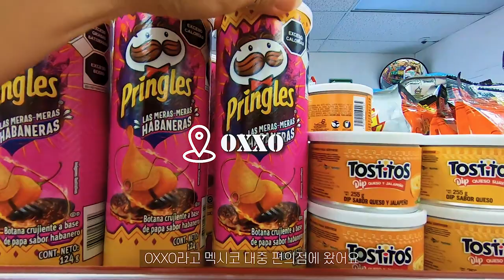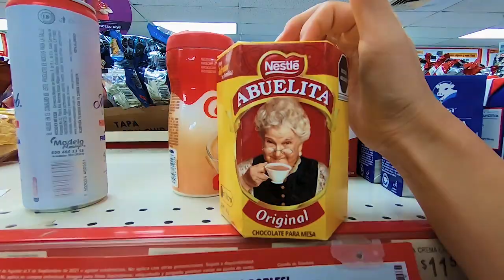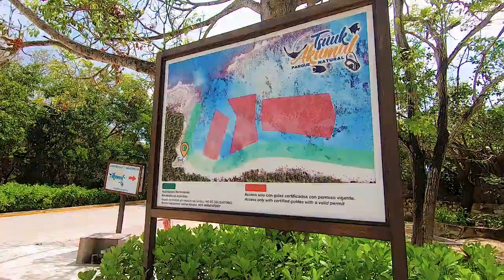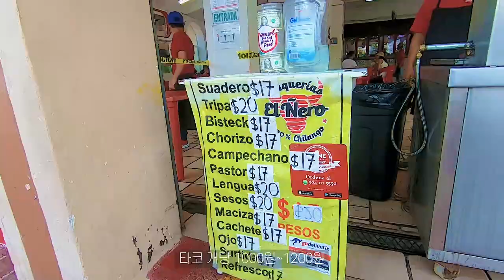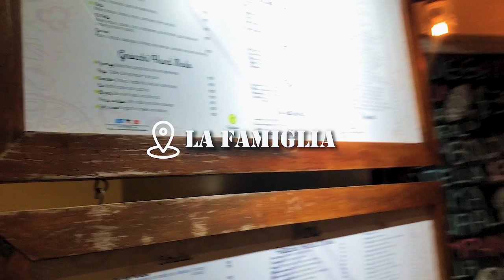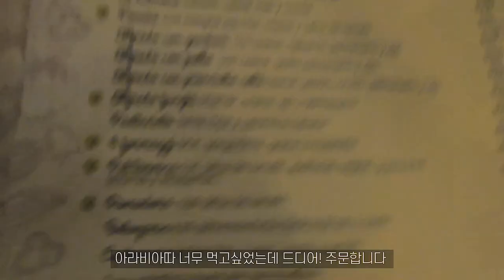🇲🇽 멕시코 여행 | 소소하지만 인생 최고의 스노클링 | 클럽거리 구경 | 존맛 길거리 타코 | 거북이 최대몇? | 플라야델카르멘 여행 추천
🤿🐢🐠 알찬 하루 여행이었다

✨¡Feliz Año Nuevo!  모두들 새해 복 많이 받으시고 행복한 일들로 가득한 한 해가 되길 바라요

🌮 Uber: jvam9j8t8e
🌮 UberEats : eats-helenaj679ue
🌮 Didi : Elena21843
🌮 Airbnb : KKOXDJVG

📷 카메라&편집프로그램
GoPro Hero7
iPhone X

🎵 BGM Credits
Chae l - Bali
1940_s_Slow_Dance